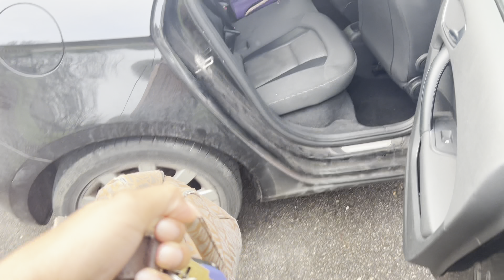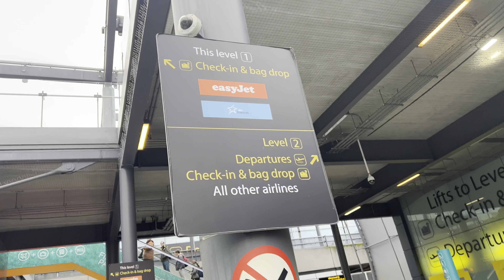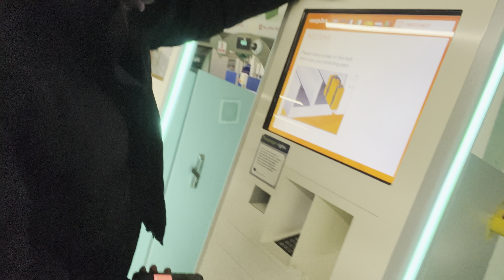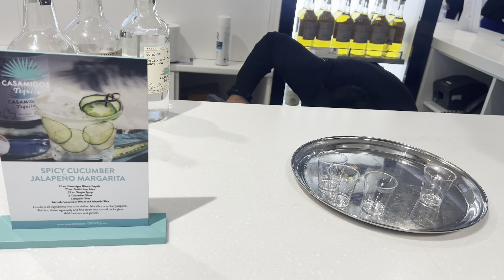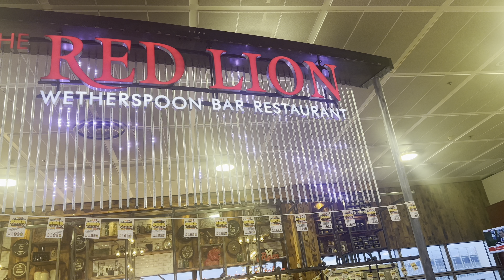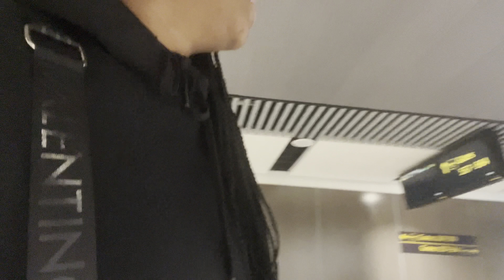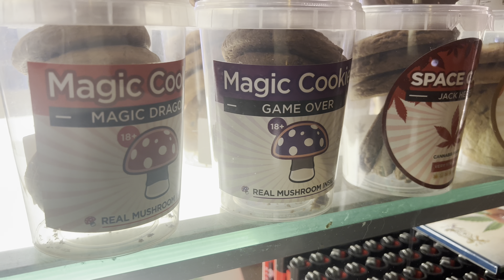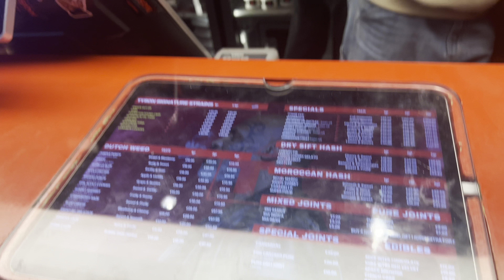MY 28th BIRTHDAY VLOG! SPA DAY + TRAVEL VLOG + SURPRISE TRIP TO AMSTERDAM + CASAMIGOS + COFFEE SHOPS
Hiya! It has been a long time since I have uploaded and I have missed you all! Watch along to see how I celebrated my 28th birthday!